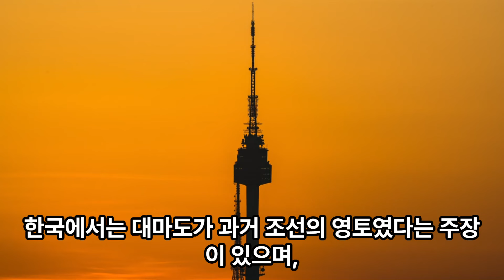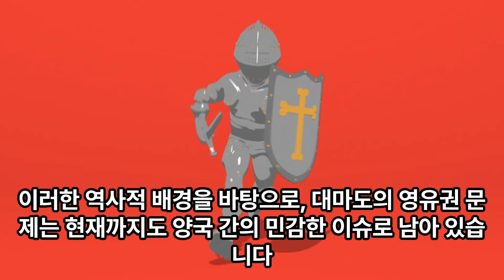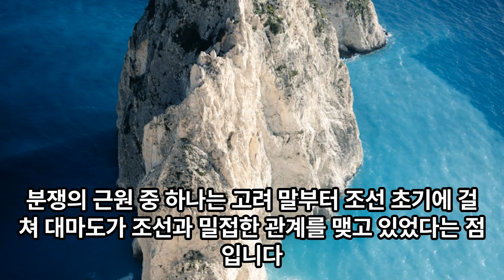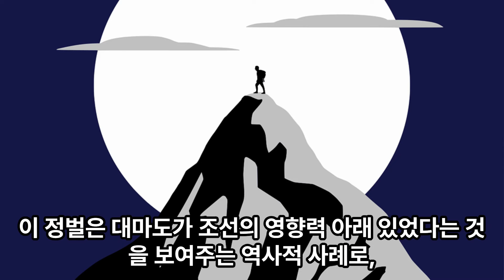대마도, 한국의 잊혀진 땅 - 역사 속 진실 추적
대마도가 한국 영토임을 증명하는 역사적 증거들을 탐구합니다. 조선왕조실록과 대동여지도를 통해 본 대마도의 진정한 주인공은 누구인가?

출처: Bing과의 대화, 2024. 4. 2.
(1) [도발적 문제제기] ‘대마도는 한국 땅’ 지도 발견 : 월간조선.
(2) “대마도는 본시 우리 땅” 입증하는 고지도 발견 - 조선일보.
(3) ‘대마도는 한국땅’ 입증 고지도 발견 : 네이버 블로그.
(6) '대마도는 원래 조선 땅' 뒷받침하는 고지도 - 오마이뉴스.
(7) 독도는 우리땅, 대마도는 누구 땅 ? : 네이버 블로그.
(8) [Why] "대마도는 우리 땅" 역사 근거 많다 - 조선일보.
(14) 대동여지도(大東輿地圖) - 한국민족문화대백과사전.
(15) 동국여지도(東國與地圖)- 고산 윤선도 유물전시관에 전시중인 .
(16) [포토] ‘독도 조선영토’ 대동여지도 보다 16년 전 ‘조선전도 .
(17) 쉽게 보는 대동여지도… 160년前 조선 옛길 따라가 보세요 :: 문화 .
(19) 대마도 왜인의 무례함을 다스릴 방법을 논하다 - 조선왕조실록.
(22) 대마도는 원래 경상도…증거는 차고 넘친다 - 영남일보.
(24) 대마도는 누구땅인가 : 네이버 블로그
(26) 대마도 정벌(對馬島 征伐) - 한국민족문화대백과사전.
(27) 대마도 정벌 - 세종대왕의 왜구 진압전쟁 : 네이버 블로그.